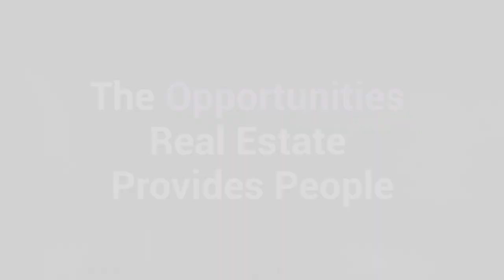John Carew Shares His 5 Year Journey As a Buyer's Agent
After reading an article about the benefits of engaging in a Buyer’s Agent, John Carew started to help his family and friends in securing an investment property. From there, he realized the big opportunity and possibility to turn that passion or hobby into a career.

Achieve financial freedom, transform your career and unleash your potential by becoming a Buyer's Agent:

John Carew founded the Mayfield Property Buyers and after five years, his business grew from a single staff to a team of five and is continuously growing.

On this episode of the Buyer’s Agent Institute Show with Ben Handler, John Carew shares his five year journey as a Buyer’s Agent. He shares the valuable lessons he acquired over the years, the challenges he faced in running his business, the changes he saw and experienced in the market, and his future plans for MPB.

You can call him at: 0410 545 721

🙂 LET’S CONNECT

🎙️ Quit the 9 to 5 Podcast with Ben Handler